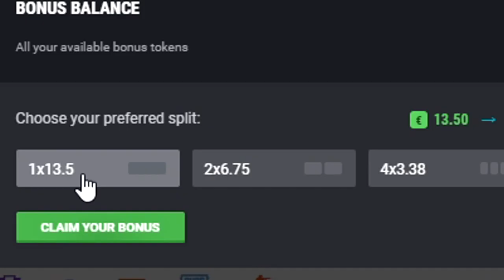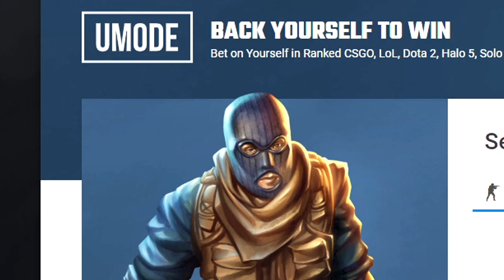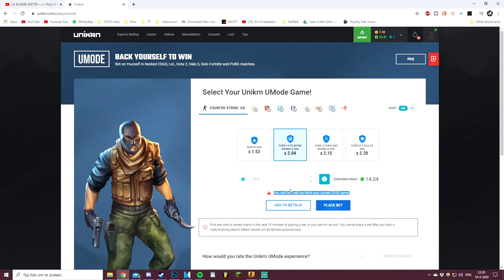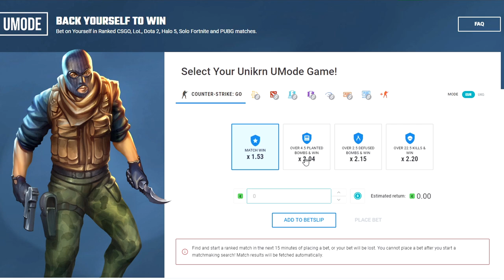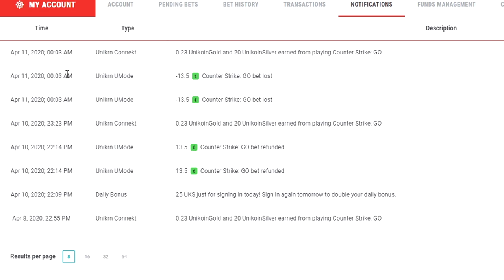Actually going PRO in CS:GO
your boy is going pro in cs..
(Use my code MattCS for a FREE $10, deposit $10 and get a FREE $30!)